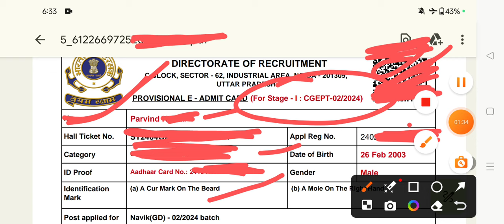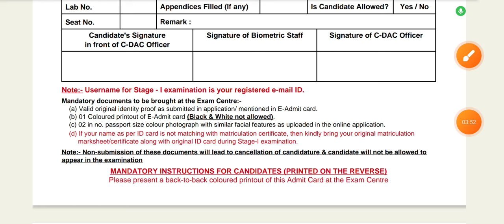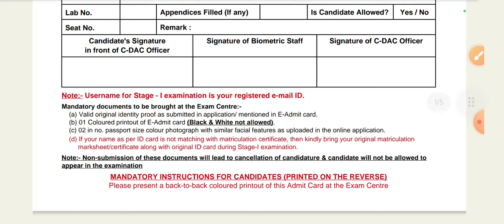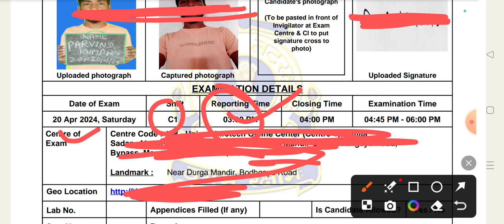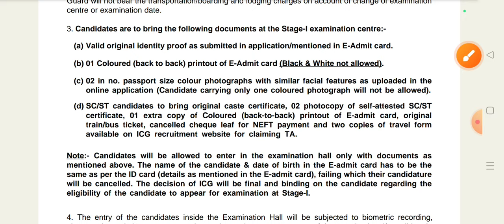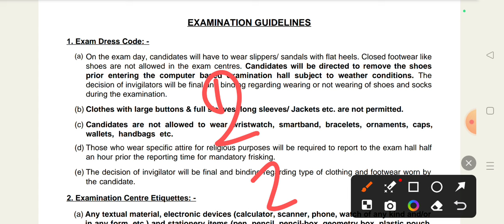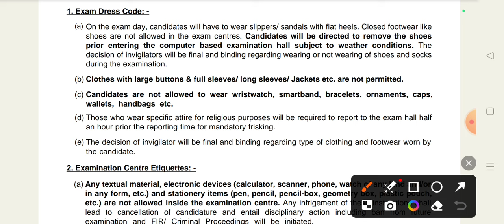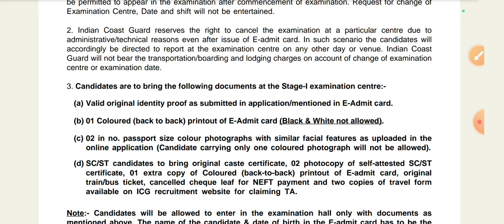Coastguard Navik GD Admit Card Download And Important Documents For stage 1 Exam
Coastguard Navik GD Exam Date and City For 02 2024 Batch Coastguard Navik GD Admit Card Date 2024